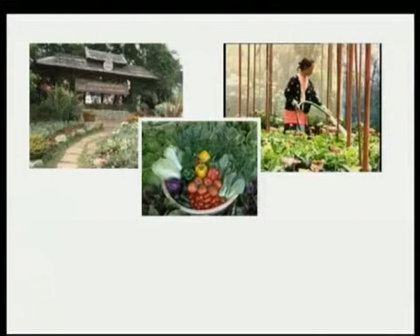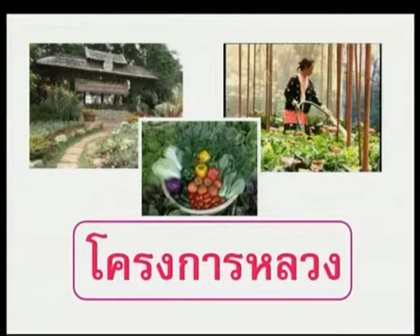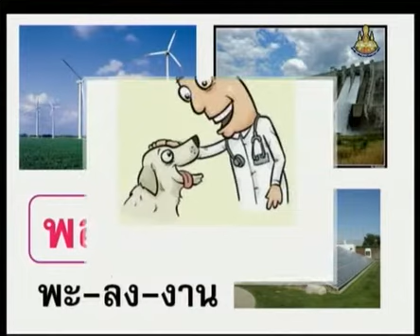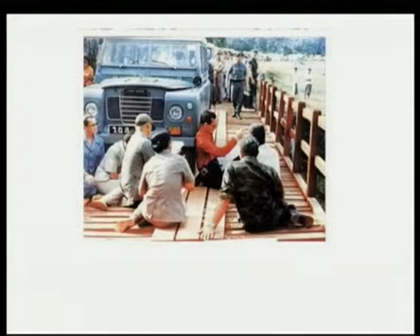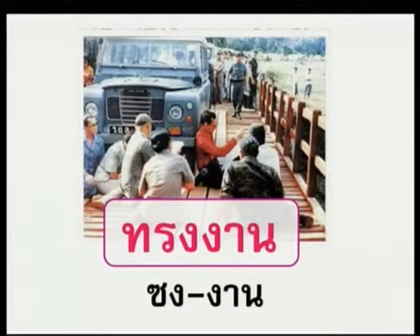709 P2tha 550217 C ภาษาไทยป 2